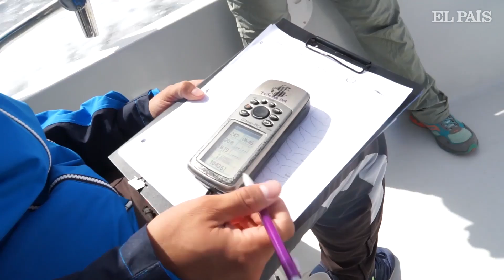La otra migración: Ballena jorobada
La ballena jorobada emigra a los mares de México cada año en busca de aguas más cálidas. Los científicos que las estudian buscan regularizar las zonas de avistamiento.